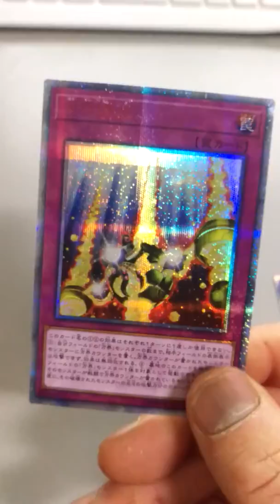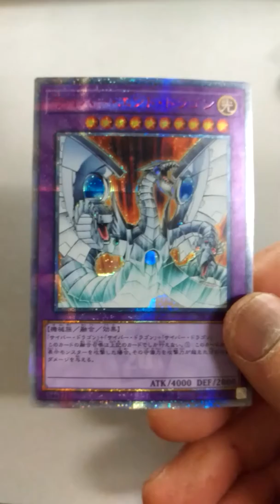遊戯王のシークレットパック目当てで3BOX買った結果の最高レアが2枚プラスシークレットパックの1枚はこれでした。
久々に遊戯王のカードのBOX買いをシークレットパック目当てで致しました。最高レアはシークレットパックにあった1枚合わせて計3枚出ました。
キャンペーンサイト